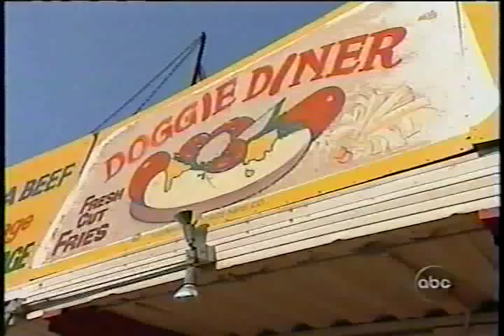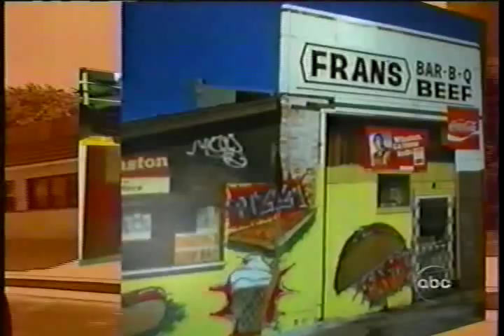Superdawg on ABC "Nightline" - July 5th, 2002